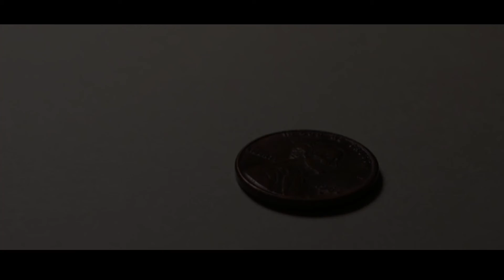Improved Penny Flip (With background music and animated outro)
Improved penny flip.